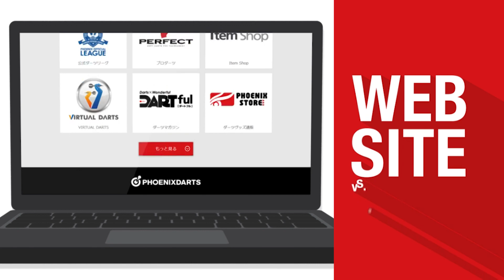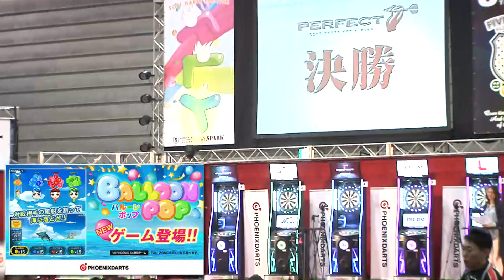【2017 PERFECTツアー 開幕戦 横浜 女子決勝】藤野裕加里 VS 髙木静加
ソフトダーツトーナメント "2017 PERFECTツアー"開幕戦 横浜 女子決勝戦、藤野裕加里 VS 髙木静加のフルバージョン動画です。
soft darts tournament "2017 PERFECT Tour" Grand Opening in Yokohama
Women's Final Yukari Fujino VS Shizuka Takagi [Full]